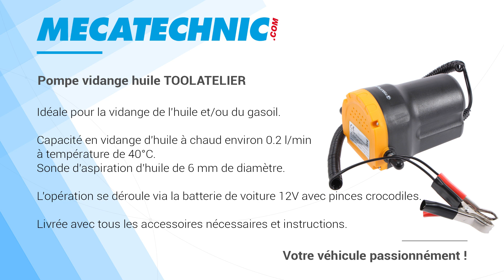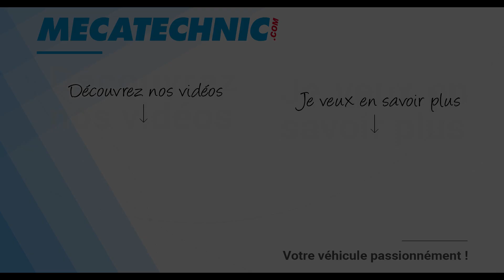Pompe vidange huile - TA00340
Idéale pour la vidange de l'huile et/ou du gasoil. (Après chaque utilisation, il est impératif de nettoyer la pompe et le tuyau d'aspiration.)

Capacité en vidange d'huile à chaud environ 0.2 l/min à température de 40°C.
Sonde d'aspiration d'huile de 6 mm de diamètre.

L'opération se déroule via la batterie de voiture 12V avec pinces crocodiles.

Livrée avec tous les accessoires nécessaires et instructions.

Øint. du petit tuyau : 4 mm
Ø ext. du petit tuyau : 6 mm
Longueur du petit tuyau + ou - : 1 m

Ø int. du gros tuyau : 10 mm
Ø ext. du gros tuyau : 13 mm
Longueur du gros tuyau+ ou - : 1.5 m

Hauteur d'aspiration totale max. : 70 cm

Lors de l'extraction, la pompe doit être placée sur une surface plane.